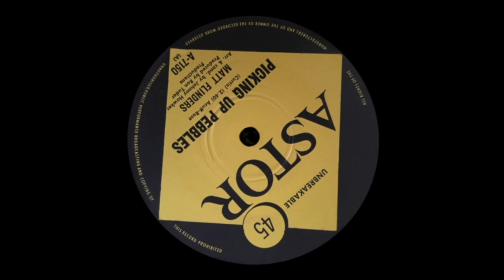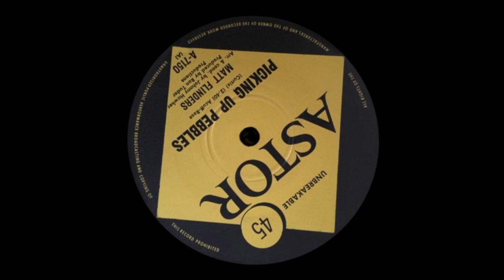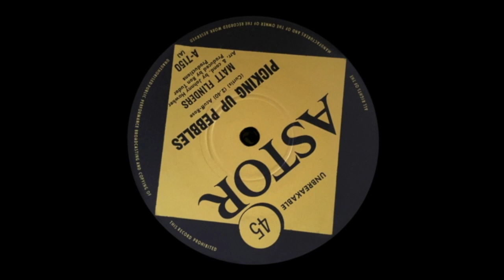Picking Up Pebbles – Matt Flinders - 1969 (Stereo)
Extracted Audio Remix.

The second solo single in Australia for the Egyptian born vocalist, was a cover of a song first issued in the U.K. in 1968 by singer/songwriter, ‘Johnny Curtis’ and marketed there as ‘Pickin’ Up Pebbles’.

Matt’s mono mixed track, nearly 15 seconds longer than the incorrect (2.40) running time printed on the pictured ‘Astor’ label, reached #4 on the Go-Set pop newspaper’s national top 40 chart on 20 December 1969, holding that position for 4 weeks. It exited the music listing on 14 March 1970 after a long run of 21 weeks.

Many years later, the ‘Kent Music Report’ (the forerunner of today’s ‘ARIA Charts’) confirmed it was the 19th biggest selling pop single of 1969.

Matt re-recorded the song on more than one occasion, with his arguably better ‘cold ending’ stereo rendition appearing to receive the most exposure on ‘golden oldies’ radio over the years.

Unfortunately, currently available sources of his 1969 recording (with its original fade out ending) are of insufficient quality to improve this remix version.

Highest local chart position: #1 (Melbourne & Perth)